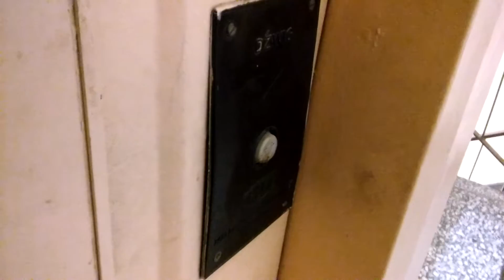Zremb@Grunwaldzka 12A, Siemianowice Śląskie, Poland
Siemianowice Śląskie